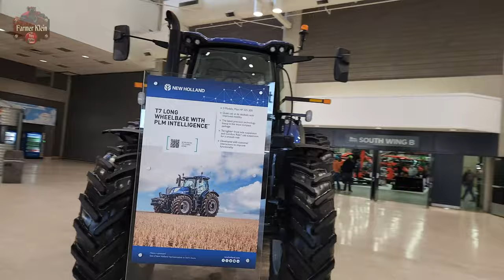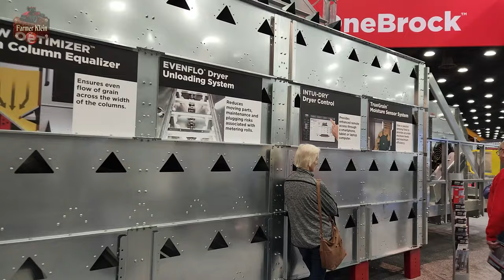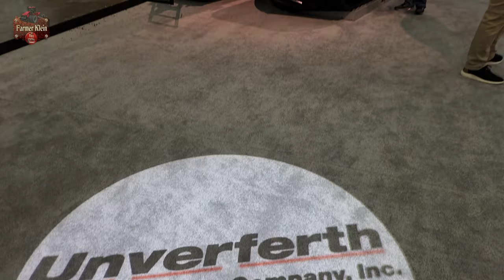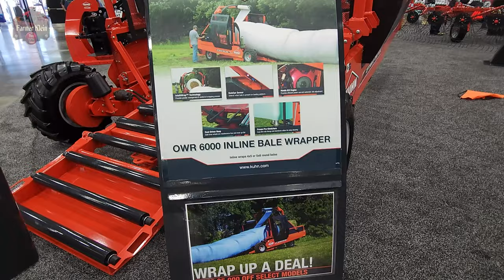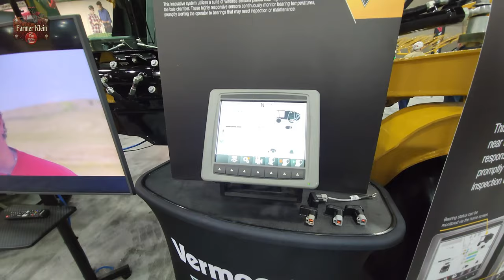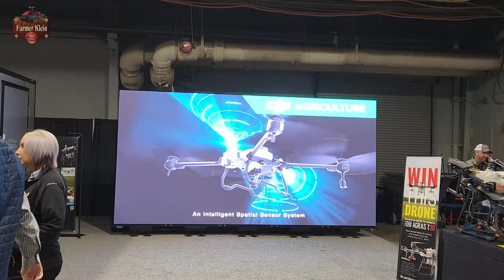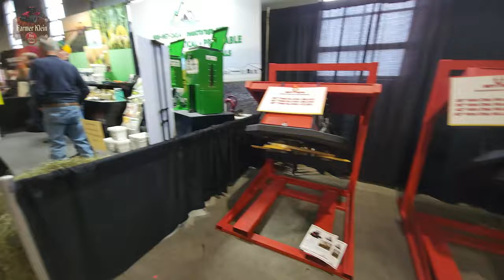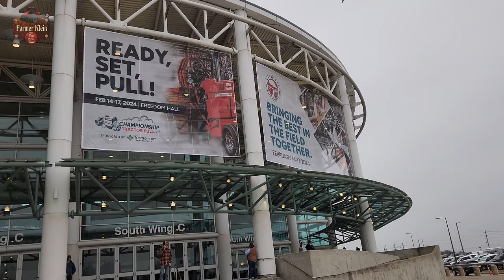National Farm Machinery Show 2024 - Super Edit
Everything I saw at the National Farm Machinery Show in a single 4K high quality video.

Games and Online Game Stores

Giants Software - Partner Code: FarmerKlein